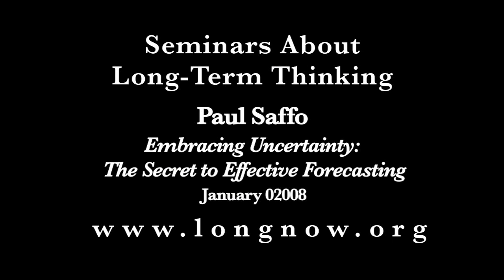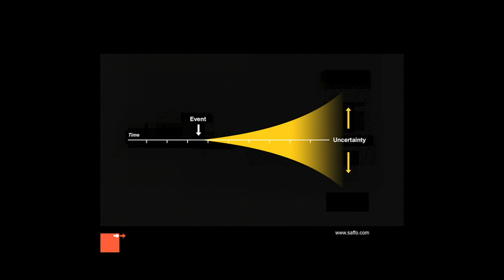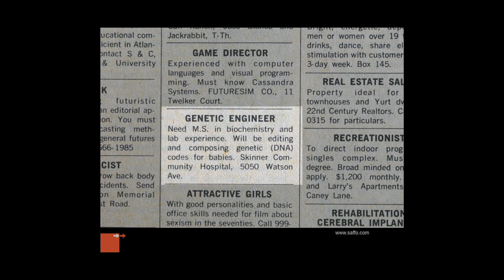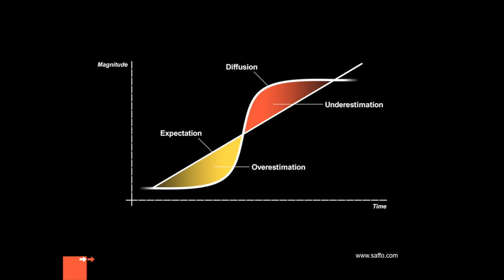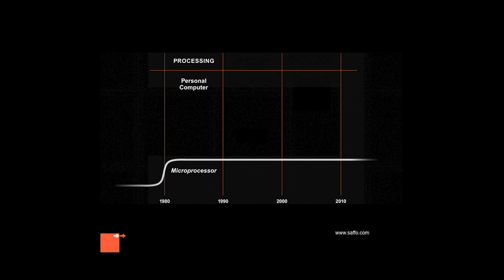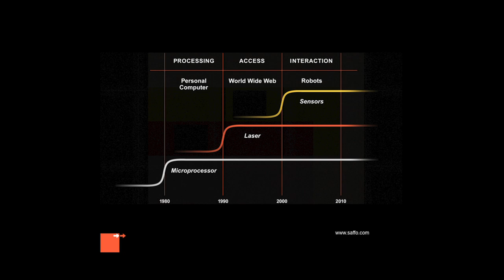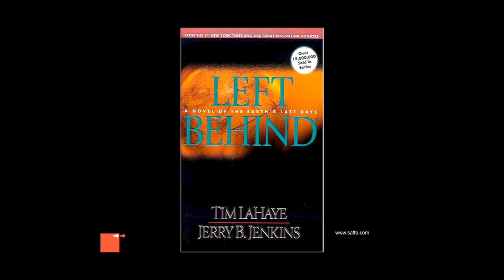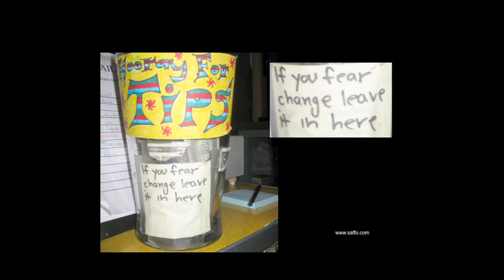Embracing Uncertainty: The Secret to Effective Forecasting | Paul Saffo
"Some would argue that forecasting is a dangerous exercise in futility, but they are mistaken.  In fact, effective forecasting is not merely possible, but remarkably easy; all it takes is  simple shift in perspective and a few common-sense heuristics."  The most quoted futurist alive, Paul Saffo specializes in the history and future of technology.  In a recent article in the Harvard Business Review he spelled out the secrets of his trade, which he will expand on in this talk.  Saffo is a member of the board of The Long Now Foundation.

"Embracing Uncertainty: the secret to effective forecasting" was given on January 11, 02008 as part of Long Now's Seminar series. The series was started in 02003 to build a compelling body of ideas about long-term thinking from some of the world's leading thinkers. The Seminars take place in San Francisco and are curated and hosted by Stewart Brand. To follow the talks, you can: